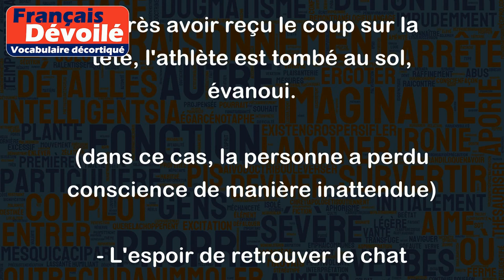Évanoui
Le mot "évanoui" signifie que quelque chose ou quelqu'un a disparu ou s'est estompé de manière soudaine et inattendue.
Voici quelques exemples pour illustrer ce mot :
- Les derniers souvenirs de son enfance se sont évanouis de son esprit.
(dans ce cas, le souvenir a soudainement disparu de la mémoire de la personne)
- Après avoir reçu le coup sur la tête, l'athlète est tombé au sol, évanoui.
(dans ce cas, la personne a perdu conscience de manière inattendue)
- L'espoir de retrouver le chat disparu s'est évanoui au bout de quelques jours.
(dans ce cas, la possibilité de retrouver le chat est devenue de moins en moins probable jusqu'à disparaître complètement)